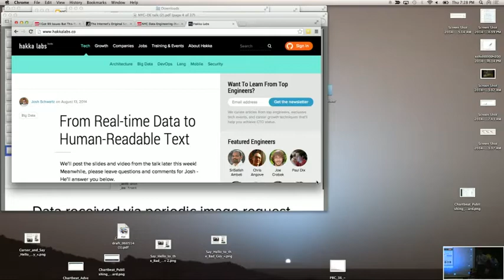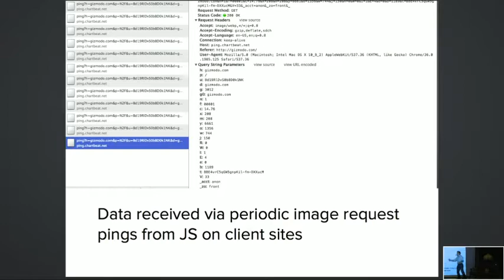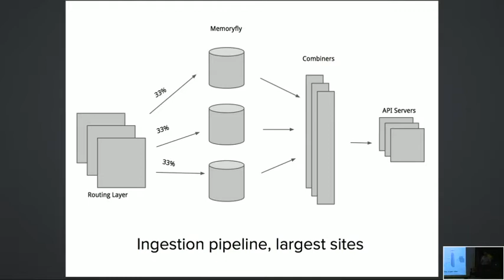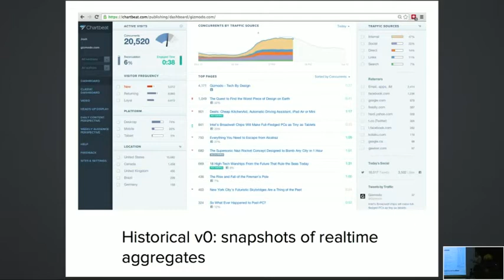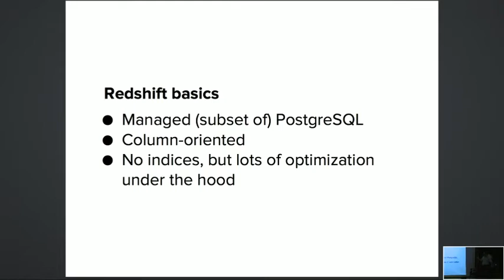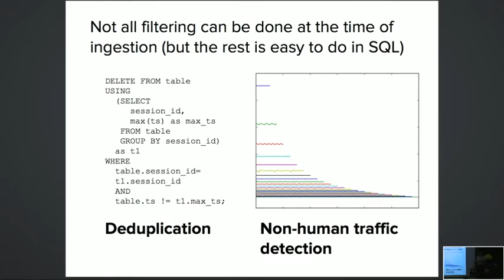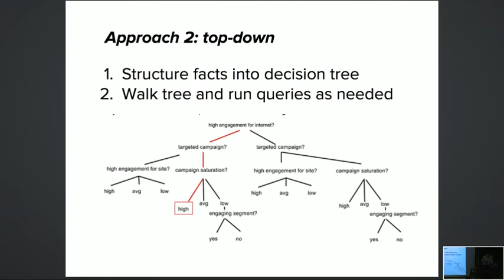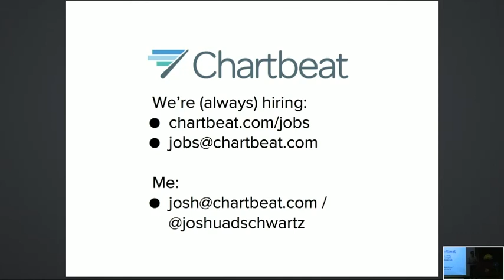From Real-time Data to Human-Readable Text - Josh Schwartz